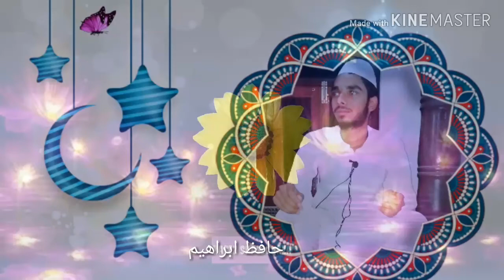Beautiful Islamic video Hafez Ibrahim semradih phoolpur Azamgarh